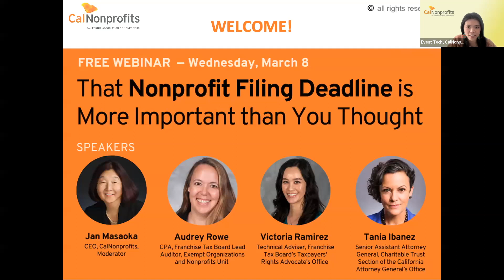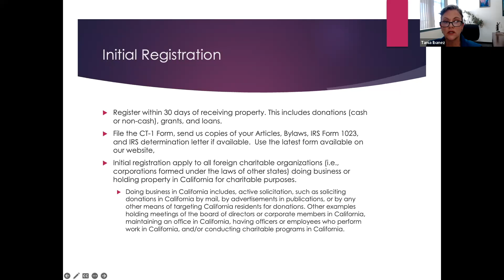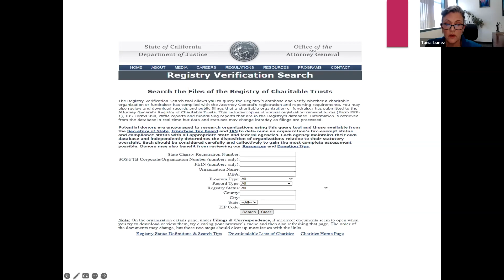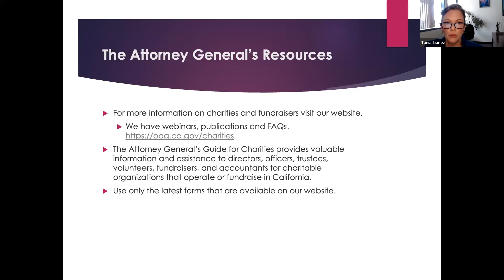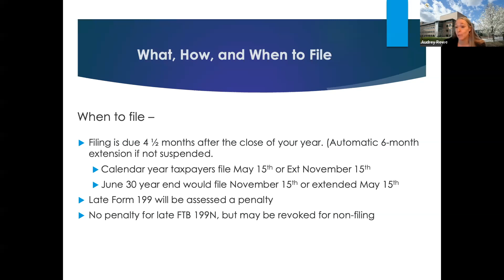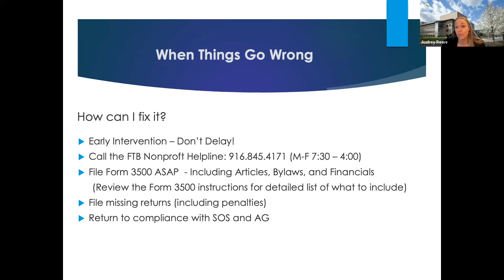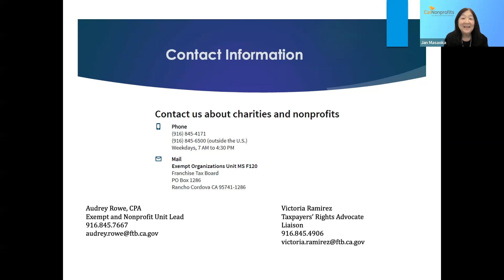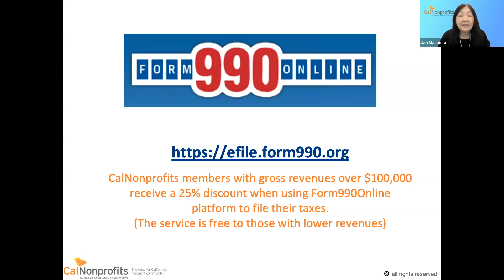That Nonprofit Deadline is More Important than You Thought 3-8-23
Are you in good standing with the Attorney General’s office? We're hearing from quite a few nonprofits lately who learned too late that they’d missed a deadline for their annual nonprofit filing – and faced dramatic consequences for it. Government funding was withheld from one childcare nonprofit, the CEO said, because his nonprofit was showing as "delinquent" on the state database of nonprofits. Another organization leader in San Diego tells us their nonprofit was barred from participating in Giving because they, too, had received a "delinquent" status.

All this is to say: be sure you know your filing deadline, check your snail mail for notifications from the AG’s office (you won’t receive an email), and join us for this webinar where we’ll hear from some experts and answer your questions.

Speakers:
Audrey Rowe, CPA, Franchise Tax Board's Lead auditor within the Exempt Organizations and Nonprofits Unit
Victoria Ramirez Technical Adviser, Franchise Tax Board’s Taxpayers' Rights Advocate's Office
Tania M. Ibanez, Senior Assistant Attorney General in charge of the Charitable Trust Section of the California Attorney General’s Office and oversees the Registry of Charitable Trusts